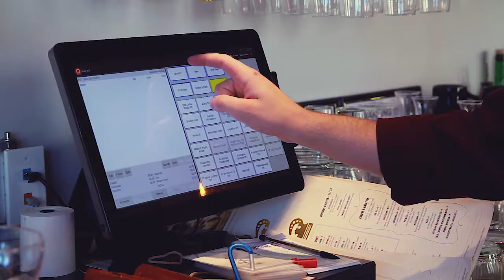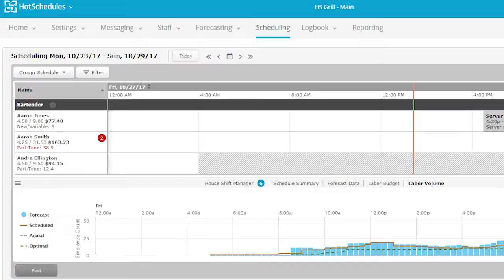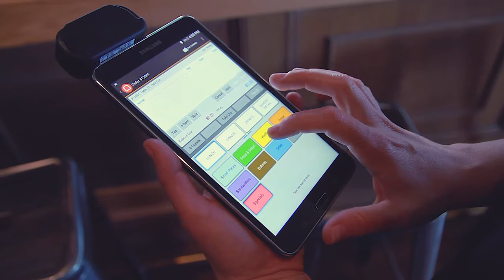Taste of Belgium Unlocks Powerful Integrations with Toast POS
What started as a waffle cart at Finley Market in Cincinnati has turned into a six-location business that's known for expertly merging American and Belgian cuisine. Taste of Belgium uses Toast as a platform to integrate with other technology partners to accelerate their business.
Director of Operations JT Riley is a restaurant veteran with a passion for using technology to solve problems. Taste of Belgium founder Jean-Francois Flechet, who also shares a passion for technology, hired JT early on to streamline the restaurant's operations and to build a strong foundation to move them forward.